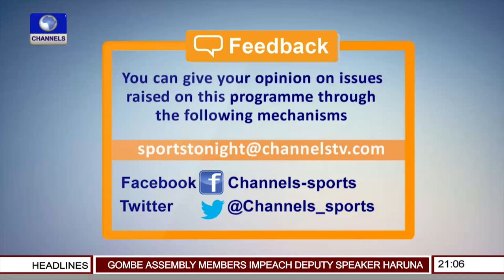2nd Edition Of Channels Track & Field Kicks-off